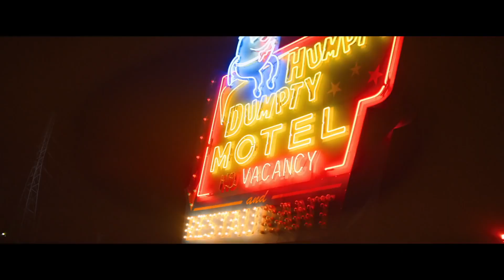No Sudden Move Official Trailer HBO Max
in 1955 detroit,a group of small-time criminels are hired to steal emerging car technology.
when their plan goes horribly wrong, their search for who hired them and for what ultimate purpose Weaves them through all echelons of the race-torn, rapidly changing city.
from academy award-winning director Steven Soderbergh and starring Don Cheadle , Benicio del Toro, David harbour, ray Liotta ,jon Hamm, Brendan Fraser, Kieran Culkin and Amy seimetz and Julia Fox. NoSuddenMove streaming on HBO Max